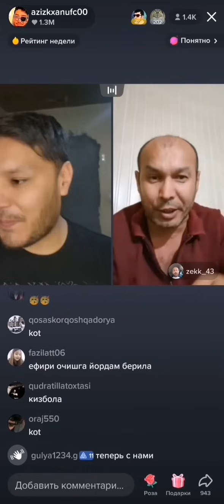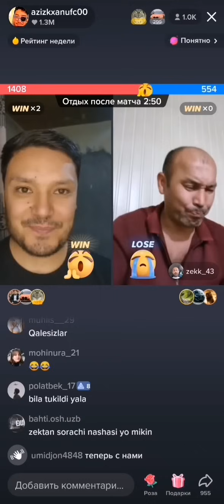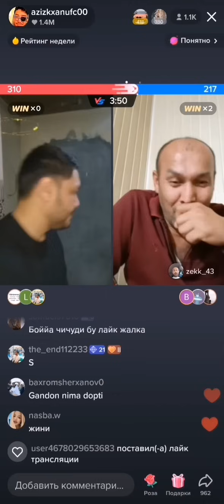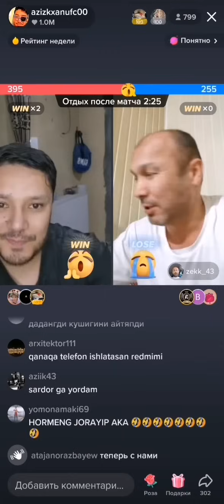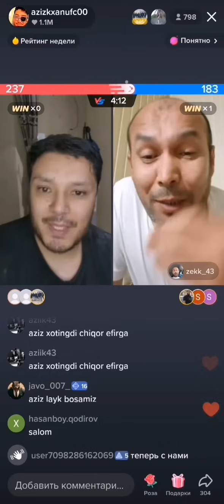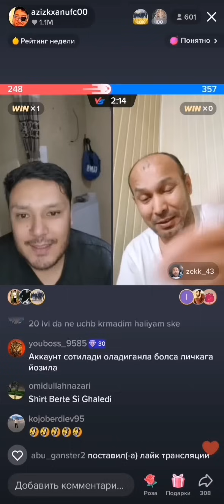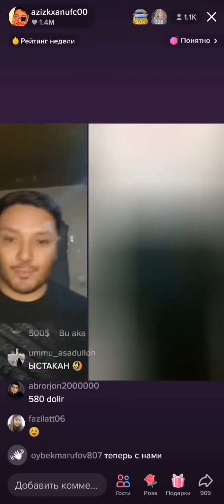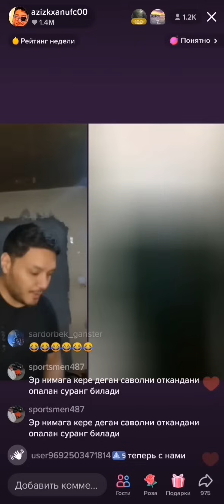AZIZ VA ZEK JENTRA PARA USTIDAN ROSA KULDI